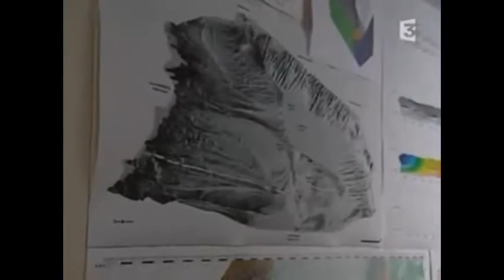[French YTP] C'est pas sorcier!